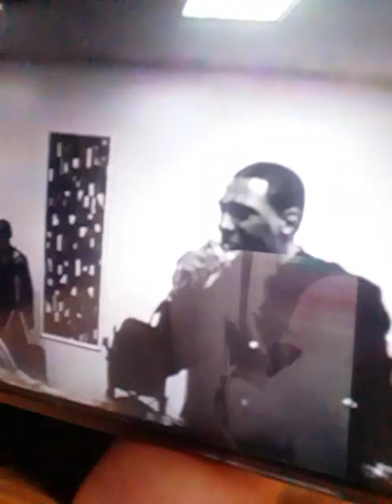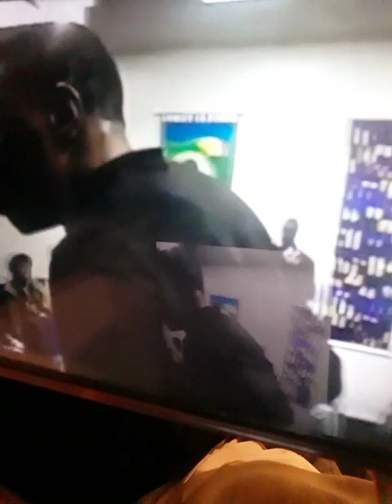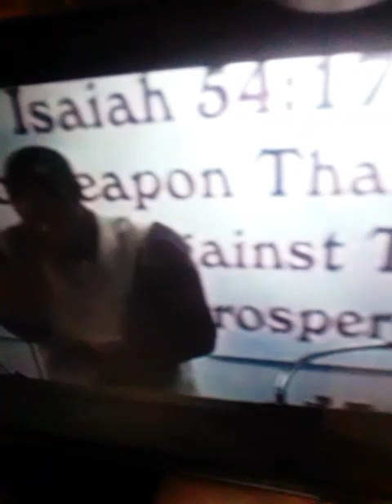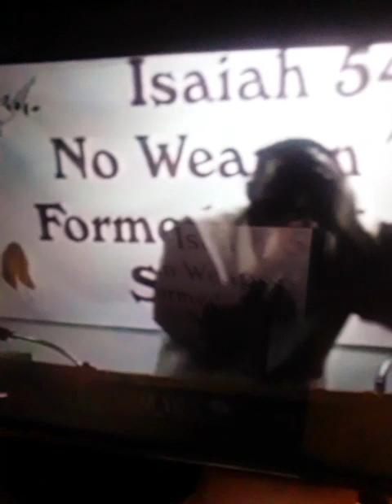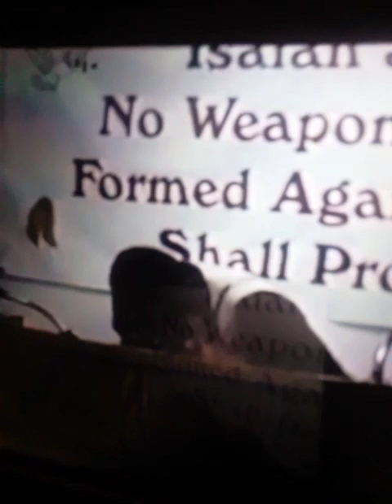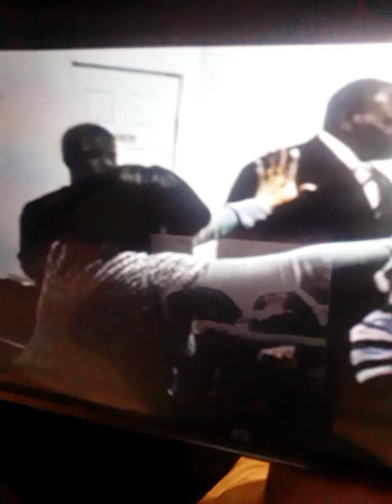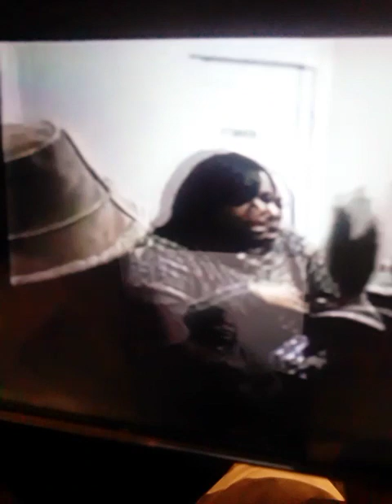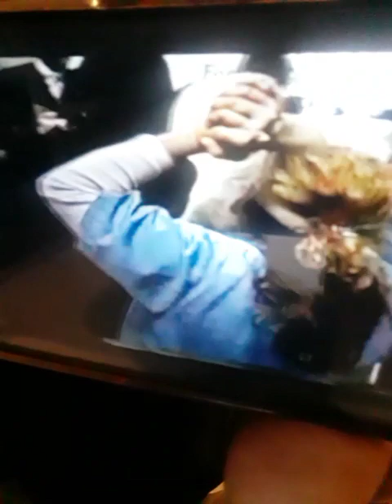HOLY GHOST AND FIRE HALLELUJAH! REVIVALS OF STREET PASTOR PREACHER WARREN IN EARLY YEARS!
ENJOY ANOTHER MESSAGE OF POWER AS STREET PASTOR PREACHER WARREN CONTINUES TO SHARE MORE OF HIS PREACHING VIDEOS CHURCH REVIVALS FROM THE PAST FROM HIS  EARLY YEARS IN HIS 20'S AND EARLY 30'S YOU WILL BE TRULY BLESSED SO SIT BACK AND ENJOY THIS MIDNIGHT REVIVAL!